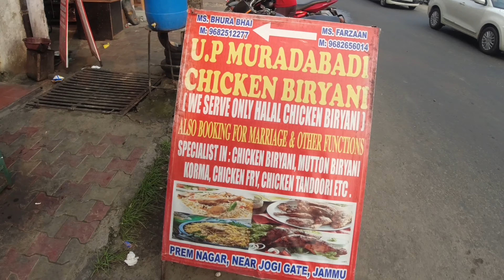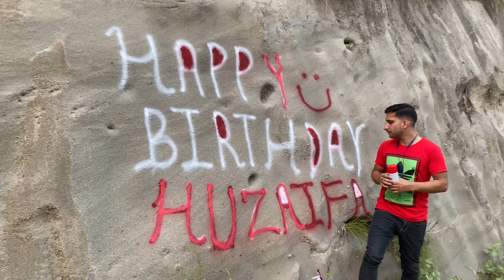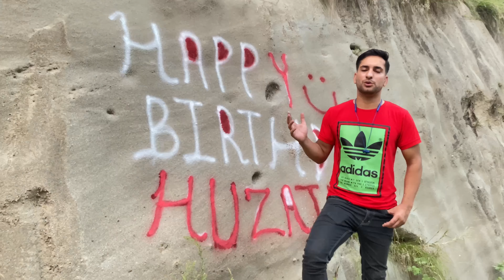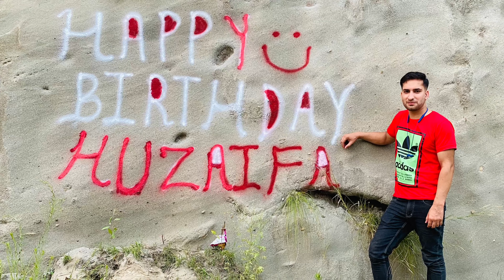Giving Food | Feeding Hungry | Helping needy | Crazy Surprise for Someone Special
My name is Sharik, I live in Jammu and Kashmir.
Here on this Channel You'll Find Vlogs, Moto Vlogs, Nature Related Videos, Some Random Stuff, My Personal Life Experiences and Live Streams.

Brand: Lenovo
Model Name: Ideapad Y5070
Type: Gaming Laptop
CPU: Intel Core i7 4th Gen
GPU: NVIDIA Geforce GTX 960M
Graphic Memory Capacity : 4 GB GDDR5
RAM: 16GB DDR3 (outdated)
HDD: 1TB (Very Slow)
SSD: 256GB (Super Fast)
External Keyboard:  DIGITALPERSONA U.are.U Fingerprint Keyboard
Mouse: ZEBRONICS Optical Mouse
Headset: Portronics Wired Earphones
Webcam: Logitech C310 HD 720p
Mic: BM 800 Condenser Microphone